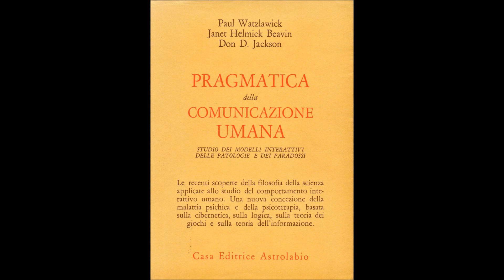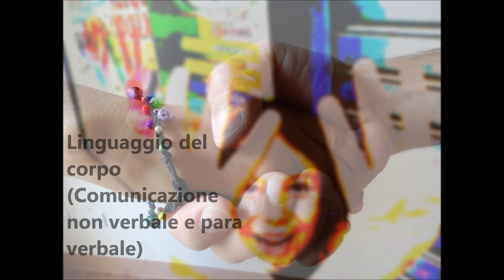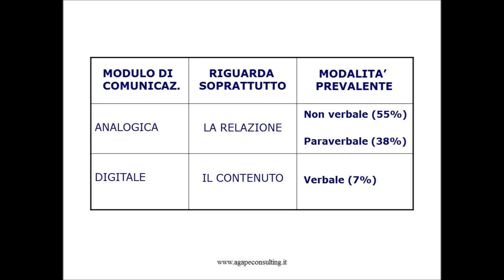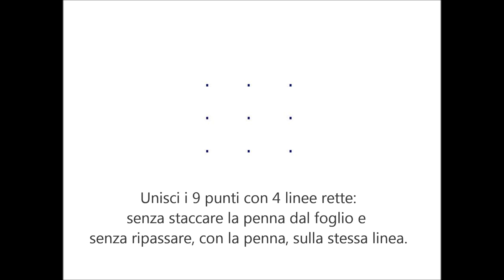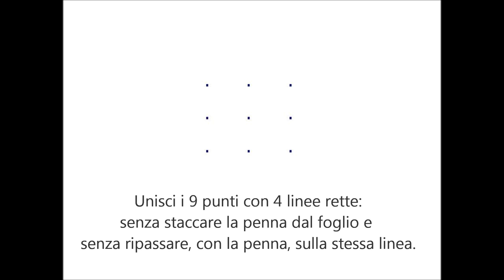I Principi della comunicazione - I parte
Prima parte del nostro mini-corso gratuito sulla comunicazione.

Se vuoi conoscere i principi che regolano la comunicazione interpersonale, guarda questo video, fai l'esercizio alla fine del filmato e, successivamente, guarda il secondo video, con la soluzione.